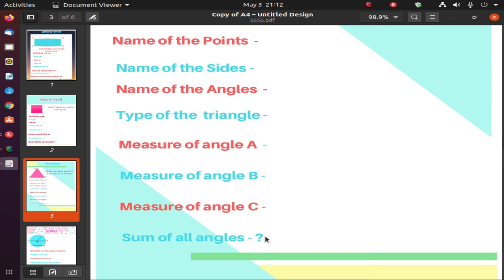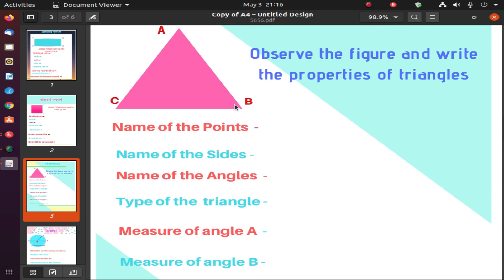PROPERTIES OF TRIANGLES | MATHEMATICS | BY SWAMI SIR | 2020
IN THIS VIDEO TO OBSERVE A TRIANGLE AND FIND THE NAME OF ANGLE,
NAME OF SIDES AND  HOW MANY CM  DISTANCE ON SIDES ,
MEASER THE ANGLE IN DEGREE CELCIES

FIND THE TYPES OF NAME   BASED ON THE SIDES OF TRIANGLES & FIND THE TYPES OF NAME   BASED ON THE ANGLES OF TRIANGLES
OBSERVE THE TRIANGLES AND SOLVE THE QUESTIONS